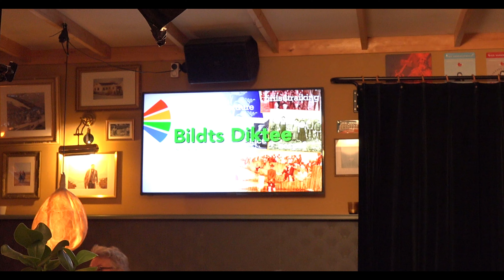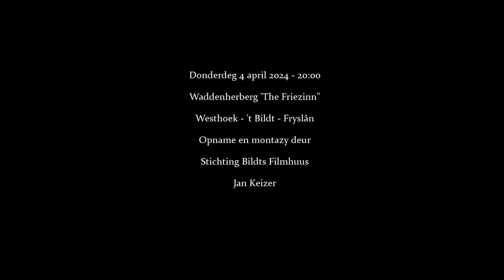Stichting Bildts Aigene - Bildts Diktee '24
Argyfnummer : SBF20240411